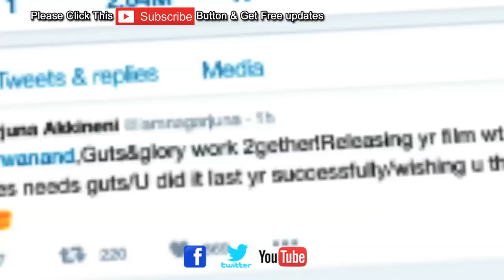Nagarjuna TWEETS on Balakrishna's Gautamiputra Satakarni Movie | NBK100 | Krish | News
Akkineni Nagarjuna TWEETED on Balakrishna's 100th Film Gautamiputra Satakarni Telugu Movie directed by Krish and co-ft. Shriya Saran and Hema Malini. Nagarjuna Conveyed his best wished to the entire team of GPSK.

Balakrishna REJECTS SV Krishna Reddy Movie?